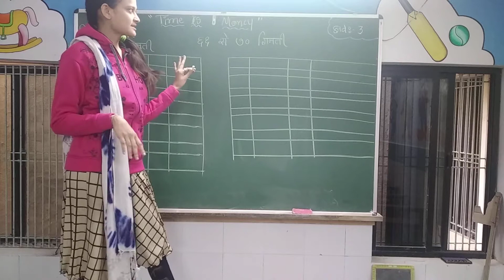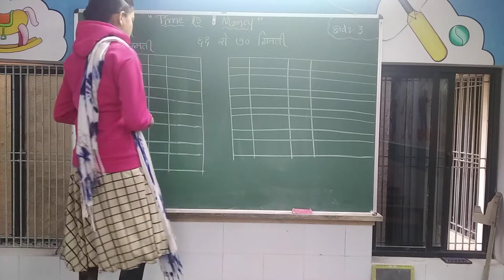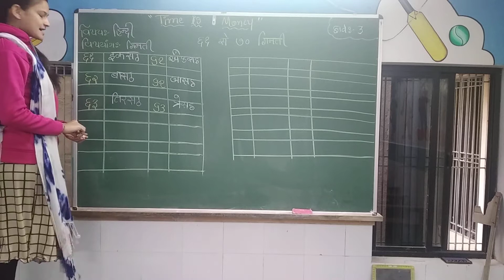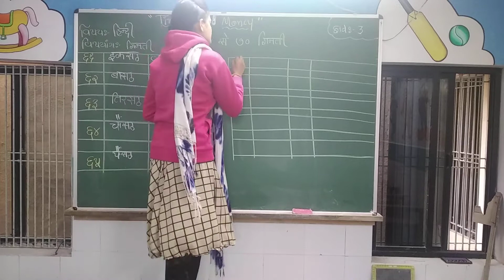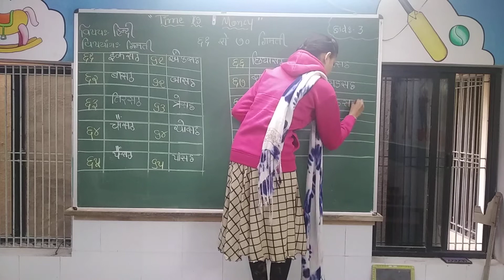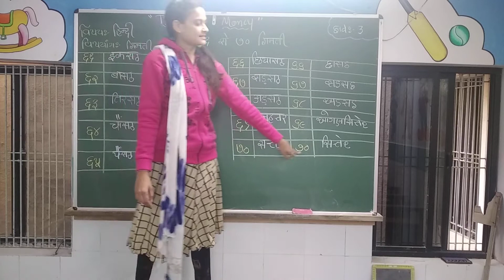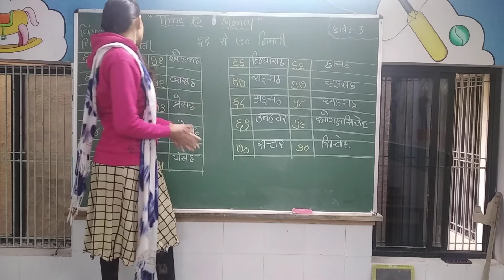ધોરણ - ૩, વિષય - हिन्दी , ६१ से ७० गिनती , (દિપાલી મેડમ)